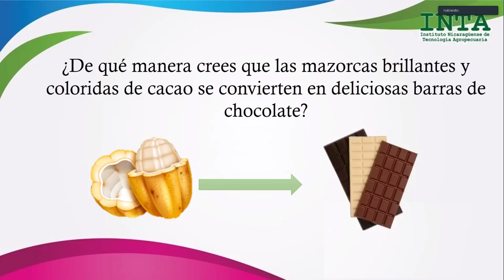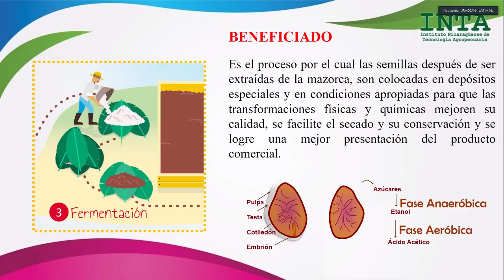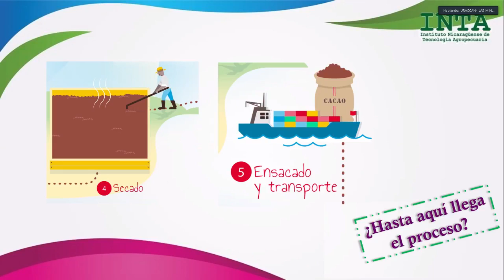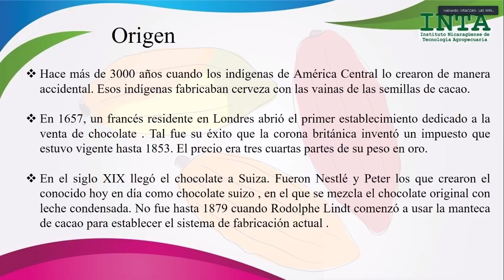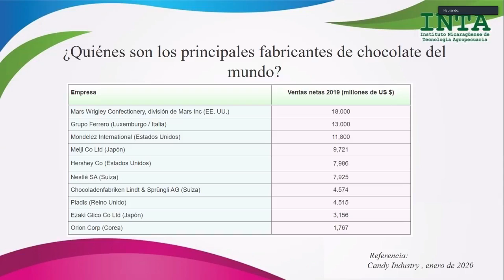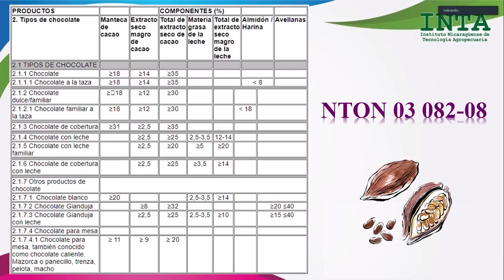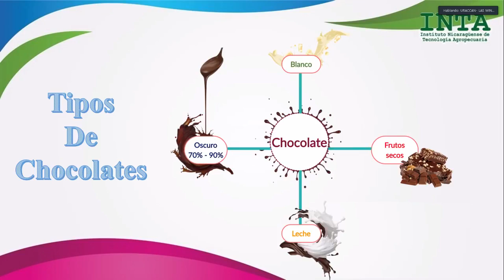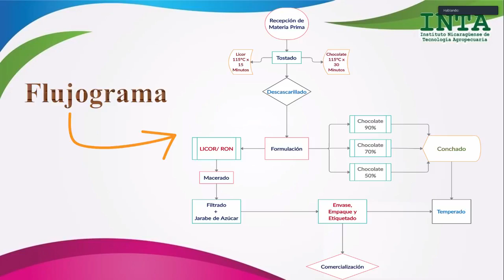Congreso sobre Tecnologías para la transformación y valor agregado de cacao. Conferencia de la tarde